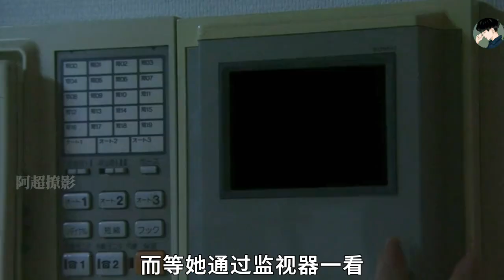如果給自己打電話，就能知道你想知道的事情！那么你會問什么？